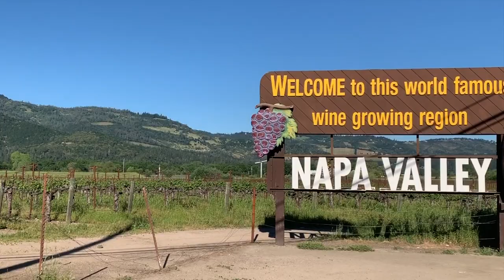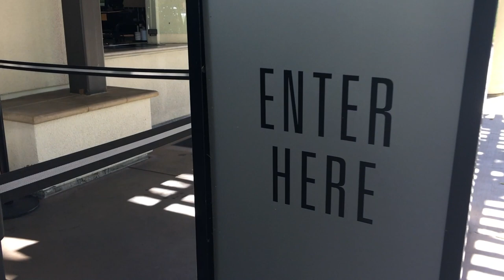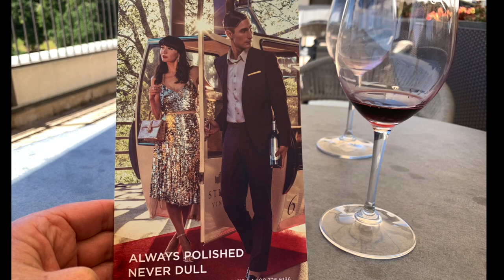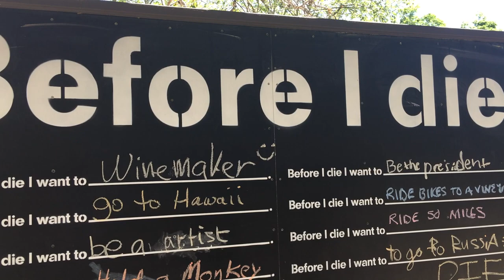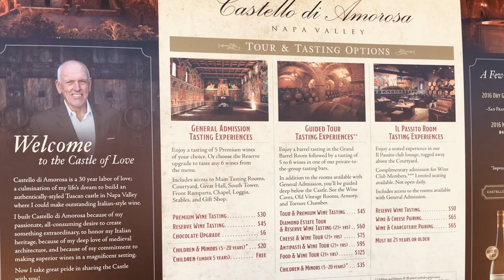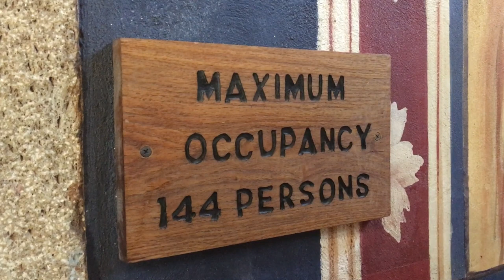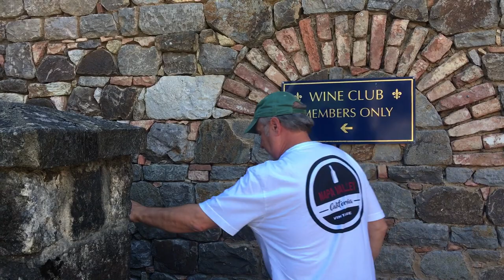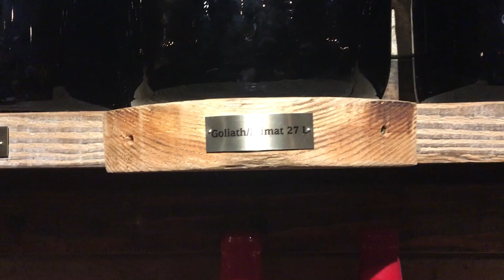WINE TASTING-NAPA VALLEY-CALISTOGA-ANDRETTI-STERLING-CASTELLO DI AMOROSA-VINEYARDS-EP66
WINE TASTING: CASTELLO DI AMOROSA CASTLE-STERLING VINEYARD-ANDRETTI WINERY Come along on a not so serious winery tour adventure with two retired, full time rv professional tourists!  Life is fun and changes everyday when your house has wheels!

If you would like to see all the gear we love & use daily during our years on the road and counting, go to our Amazon Store

Everything in the OJiM Amazon Store we personally own, use and recommend. No one has given us or provided any of these items.  The items that we have purchased, and regret owning or have failed, will never be in any of our lists.  They are in the garbage.

Artist & Track: Atrium Music - Call My Own-By Summer Again (Instrumental)